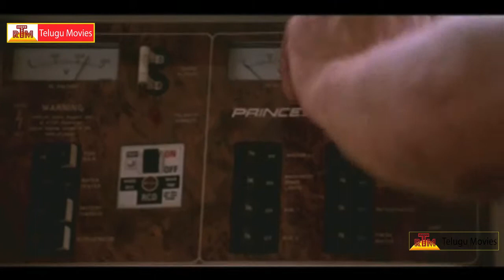Devi putrudu Telugu Movie Scenes || Venkatesh , Anjala Zaveri , Soundarya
Watch Devi Putrudu , starring Venkatesh, Anjala Zaveri, Soundarya among others. Directed by Kodi Ramakrishna and produced by M.S. Raju. Music composed by Mani Sharma. మరిన్ని తెలుగు సినిమాల కొరకు